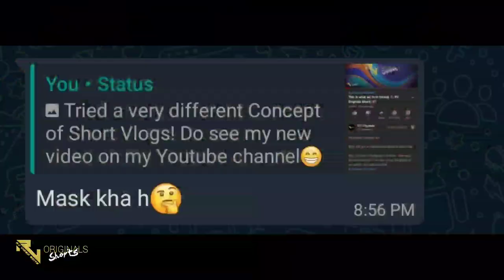Mask Kaha Hai?🤔 | RV Originals Shorts#2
Note- this is just an experimental series of Short Vlogs

After 3 months of being stuck at home, when govt. Announced Unlock 1 we went out,on the streets of our colony, on a fun cycle ride!